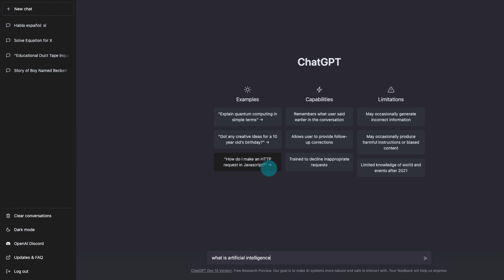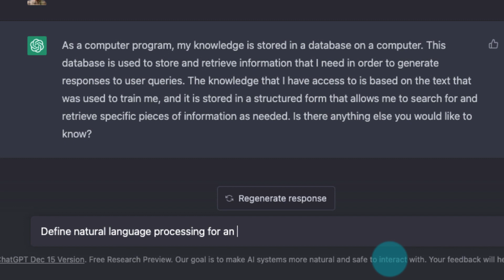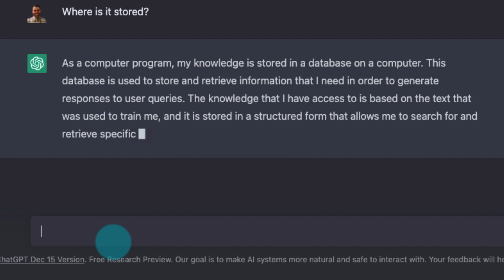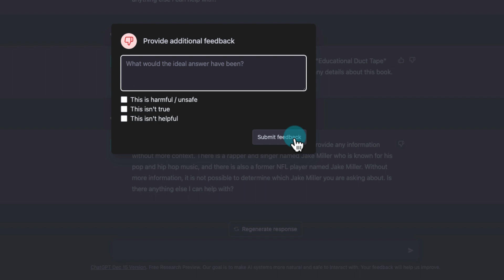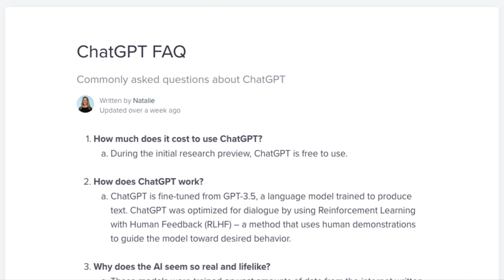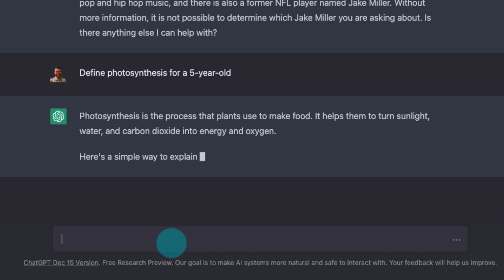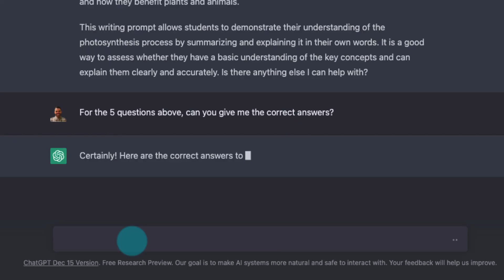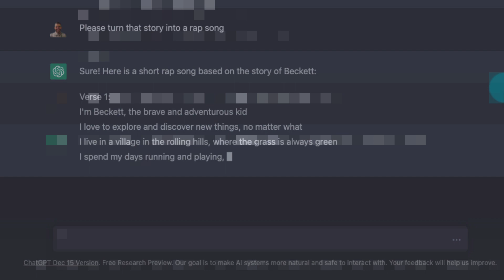16. ChatGPT, AI, and the implications on Education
ChatGPT has taken the world by storm and, while causing many to rejoice, has caused many in education to panic. In this episode, I go over what it is and what it can do as well as whether you need to worry now and if I think it should be blocked in schools.

TODAY'S CONTENT:

00:00 - INTRO
01:43 - ChatGPT: Intro
03:10 - ChatGPT: What is it?
04:53 - Today’s Sponsor: Smore
05:49 - ChatGPT: What Makes it Different
11:12 -  ChatGPT: Implications for Education
15:19 - ChatGPT: Should We Block It?
17:50 - Dad Joke Time

“ChatGPT, Chatbots and Artificial Intelligence in Education - Ditch That Textbook”
“ChatGPT: Optimizing Language Models for Dialogue”
“No, ChatGPT Is Not The End Of High School English. But Here’s The Useful Tool It Offers Teachers.”

Share about The EdTech News Brief in your favorite staff lounge or social media platform!
If you dig the show, head over to Apple Podcasts, Podchaser, or another podcast review platform and review it!
Share about the show with the hashtag TheEdTechNewsBrief!
Follow The EdTech News Brief wherever you listen to audio!

FEEDBACK!
You can ask your questions or make comments! Let your voice be heard.